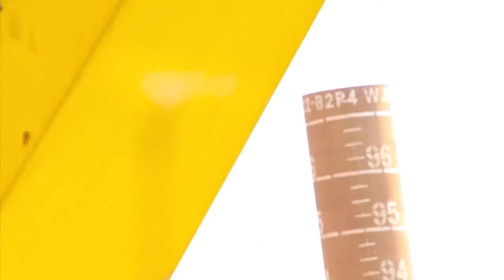Offshore Platform Installation- Jacket Installation and Topside Installation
Oceanic 5000 is a DP2 Derrick Lay Vessel which can install offshore structures including jackets and topsides weighing up to 4400MT. The state-of-the-art Oceanic 5000 can also lay subsea pipelines utilizing her two double-joint stations resulting in considerable increase in lay rates. This video demonstrates installation of a 2000t jacket by launching method and a 1500t topside (deck) by lifting method.

The entire pipe lay assembly process is carried out below the main working deck. This allows maximum pipe storage above deck and more free deck space for structural installation; thereby providing a safer and more productive working condition.

The vessel is equipped with a specially-designed “piggy-back” system for the installation of carrier pipes to be simultaneously attached to the main trunk line during the lay operation.

The stinger is 74 meters long connected by a hinged A-frame to the stern.
The vessel is equipped with three 80T tensioners. The crane is designed to address the majority of lifting requirements including heavy lift installations, near shore lifting, and platform removal.

The lift capacities of the main block (4400mt at 37 meters) and the auxiliary block (800mt at 35 meters) enable the vessel to undertake an impressive range of projects. Moreover, the 3000T fully-revolving condition increases efficiency, workability and control of heavy lift operations.

Oceanic 5000′s relatively shallow draft provides access to work in shallow waters and fabrication yards. This versatility, combined with the ability to utilize both anchor and DP2 positioning systems, enable OMC the flexibility to perform the entire scope of work irrespective of water depths.

The vessel propulsion system, designed to transit at 12 knots, allows her to reach locations in a swift and cost-effective manner.